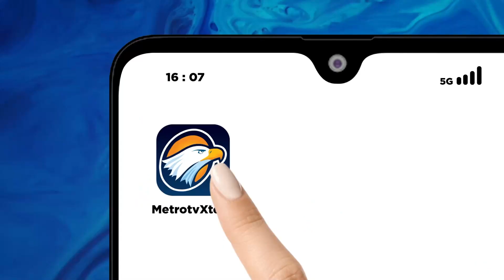Rumah Firli Terhubung dengan Ruko, Ia Masuk Lewat Ruko Pada Saat Penggeledahan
METRO TV -  Rumah Firli Bahuri di Villa Galaxy diduga terhubung dengan sebuah ruko yang terletak di belakang rumah Firli. Berdasarkan keterangan ketua Rt setempat Firli memasuki rumahnya melalui ruko tersebut.